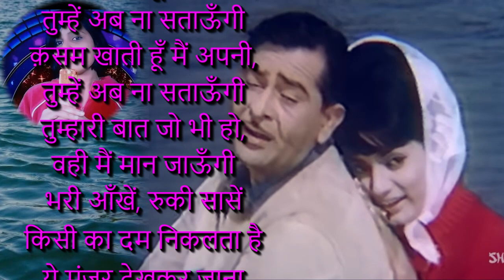Chale Jana Jara Thehro | चले जाना जरा ठहरो | Karaoke with Female voice by Soubhagya for Male Singers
Song-चले जाना जरा ठहरो | Chale Jana Jara Thahro
Movie/Album: Around the World अराउंड द वर्ल्ड (1967)
Casting- Raj Kapoor, Rajshree, Mehmood, Amita, Achla Sachdev, Pran, Raj Mehra, Omprakash, Pachhi, Prem Chopra
Singer- Mohammed Rafi, Manna Dey, Sharda, Mukesh
Lyrics By: शैलेन्द्र
Performed By: शारदा राजन इयेंगर, मुकेश
Karaoke Female Voice by- Soubhagya Laxmi Mishra